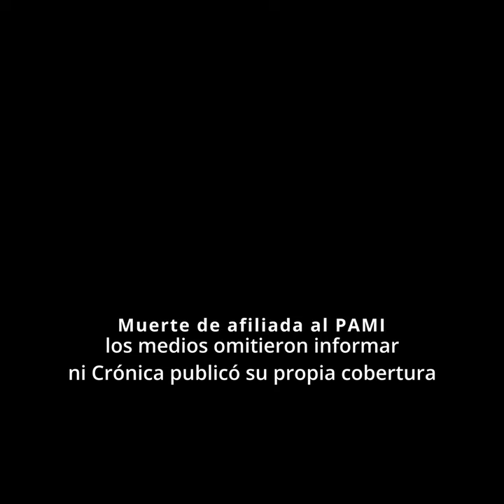Muerte afiliada al PAMI y denuncia en el Hospital Posadas